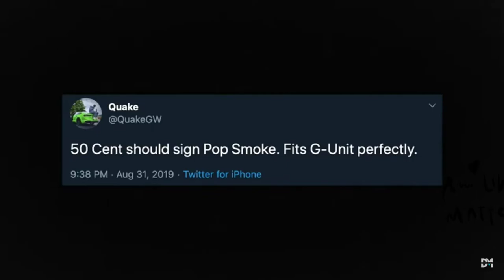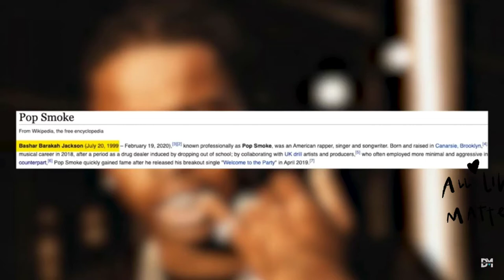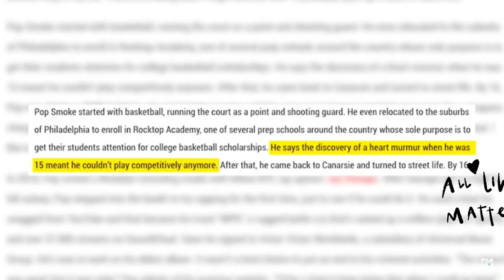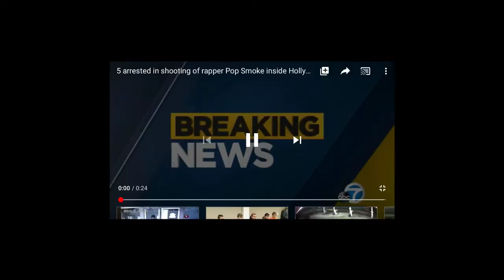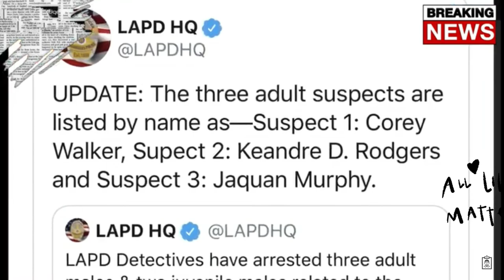pop smoke documentary 2020